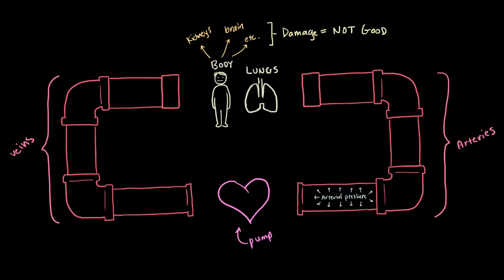Hypertension and heart damage | Circulatory System and Disease | NCLEX-RN | Khan Academy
for MCAT related content. The videos are not intended to be a substitute for professional medical advice, diagnosis or treatment. Always seek the advice of a qualified health provider with any questions you may have regarding a medical condition. Never disregard professional medical advice or delay in seeking it because of something you have read or seen in any Khan Academy video. Created by Tanner Marshall.